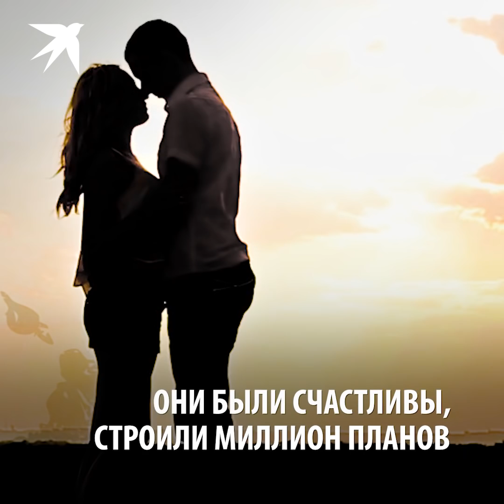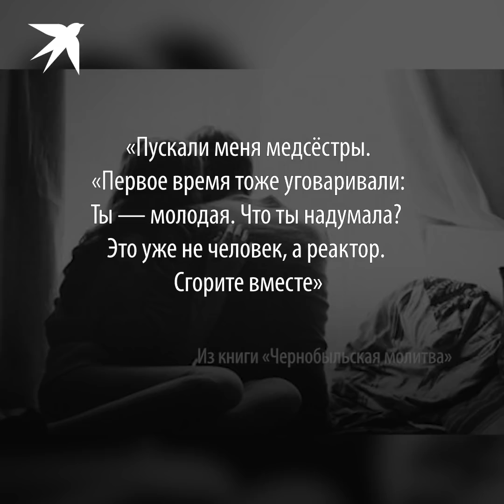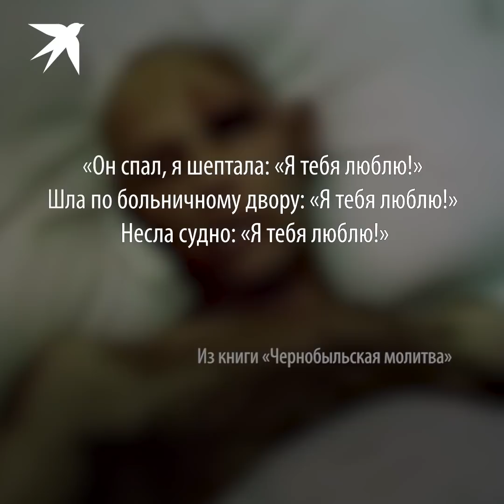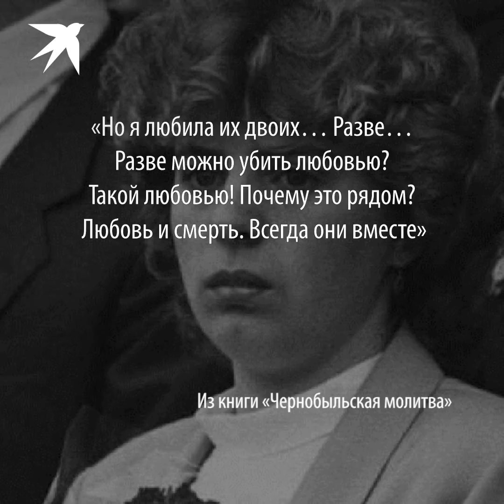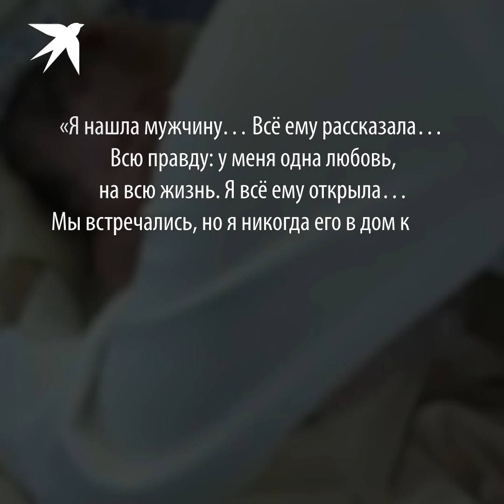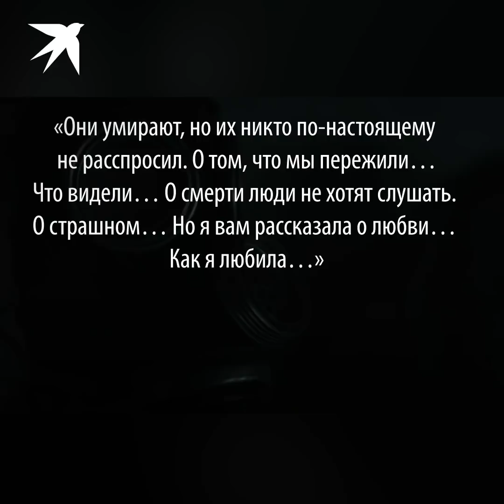Чернобыль. О любви и смерти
«Но я любила их двоих… Разве… Разве можно убить любовью? Такой любовью...» Реальная история Людмилы Игнатенко — жены пожарного, погибшего из-за аварии в Чернобыле